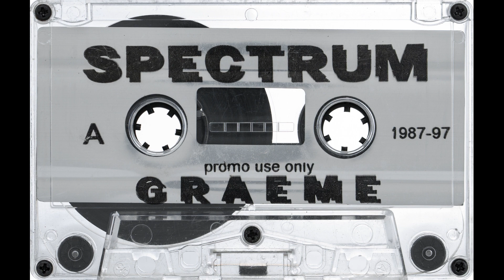Graeme - Spectrum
The first entry in the two part "Spectrum" series released in 1997, and is a beautiful blend of progressive house, trance and breaks from San Francisco's Graeme.

00:00 - Side A
47:14 - Side B